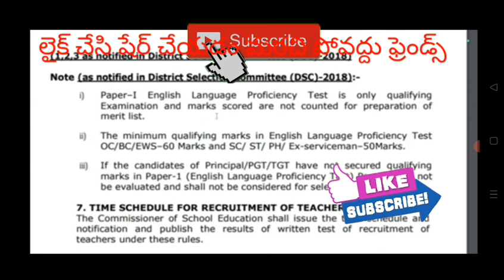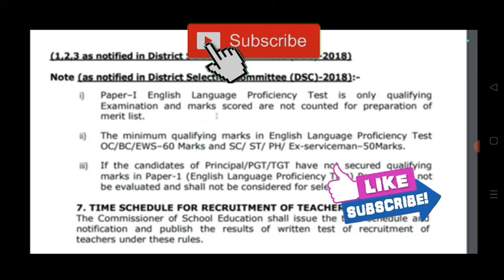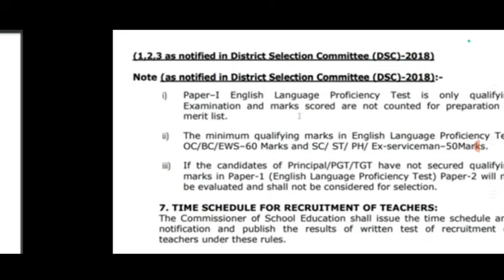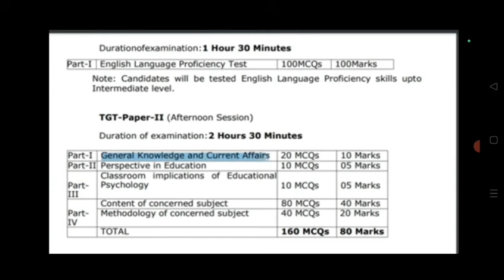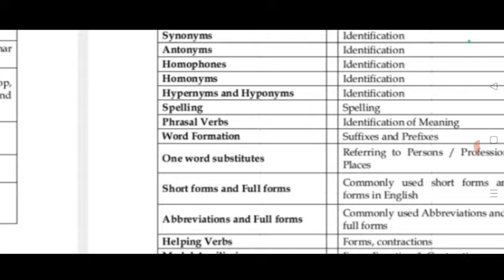AP DSC 2024 TGT, PGT ఎగ్జామ్స్ రాసే వాళ్లకు షాక్! ప్రోఫిసియన్సి టెస్ట్ రాయాలి!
Description